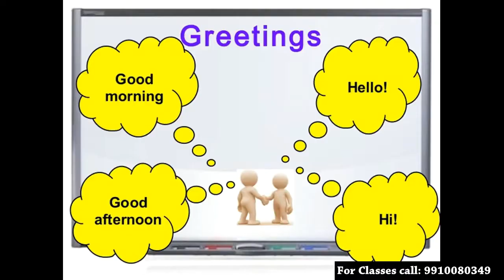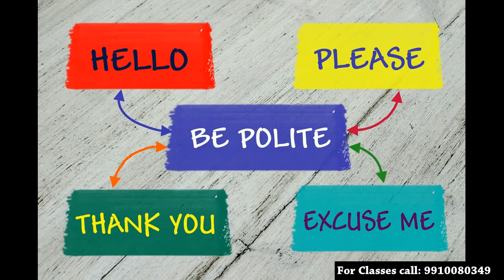#12 Les salutations - Greetings and Introduction in French ll French Tutorials Youtube - Nidhi Gupta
French Greetings and Salutations with pronunciations
Les Salutations en Francais ll  (The Salutations Greetings in French) ll Greetings in French l French Tutorials - French Tutorials Eng
Learn French is a series where we will learn French from basics.

To discover more about Vocabulary in French, le vocabulaire en francais,
-Tutorials on French Videos
-Tutorials on French verbs
-Tutorials on French nouns adjectives

Learn French language online with NIDHI GUPTA, Students' Favorite French teacher, Learn French from french beginners to French advance level ,  to DELF A1, DELF A2, DELF B1, DELF B2, DALF C1 and TEF/TCF exam, adults and children.

DELFexam learn french
learn french by nidhi
french lesson
french grammar
french sikhiye
learn french in india
french language classes
french language
learn french fast
learn french online
learn french for free
french for beginners
learn french in hindi